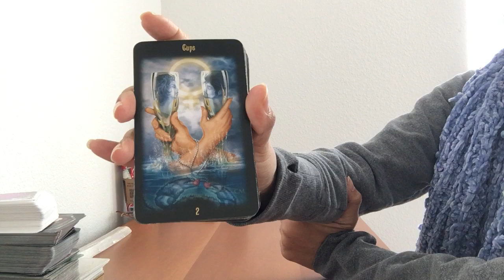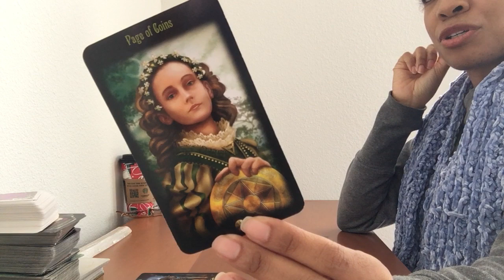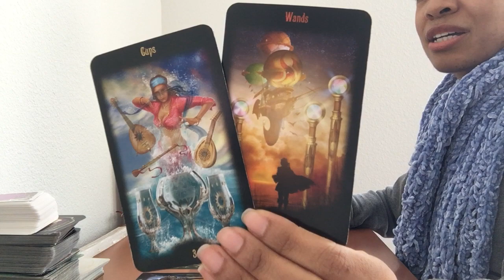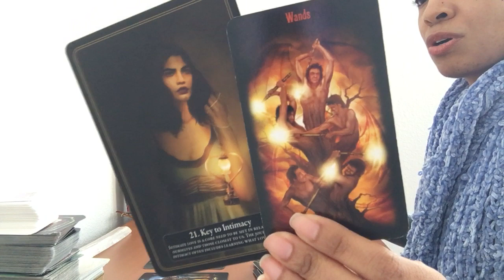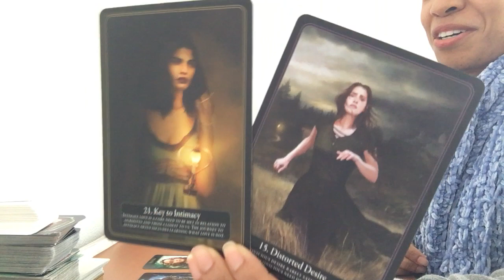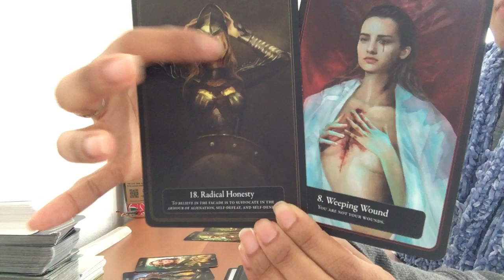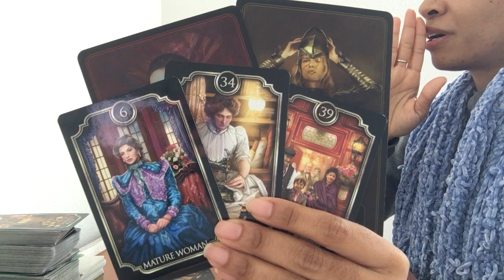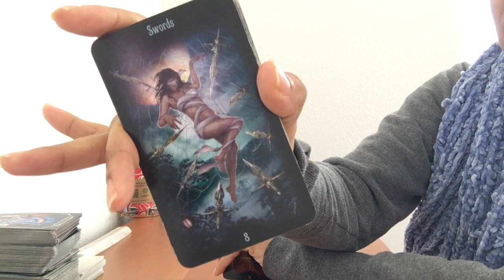🌒 Moon: Pisces (Jan. 6 - Jan. 8, 2022) | Avoid the mist, lies, & denial as you wrap this up, Babeh!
Hello Again!

What energies will be affecting you under this current Moon? Let’s find out! As always, take what resonates and meditate on the rest before dismissing it. Remember that sometimes a message may not resonate because (1) it has yet to come to pass, (2) you may not be in the right frame of mind to receive it, or (3) you were meant to pass the message on to someone who is in need of it. Lastly, all readings are ultimately timeless - Spirit uses it all as they wish, so be open to receiving this message whenever you find it. Thank you!

*Decks Used*
- The Lantern Oracle (by Angelina Mirabito & Yuly Alejo)
- Legacy of the Divine (by Ciro Marchetti)

Warmly,
Jonelle

Interested in diving deeper? Golden link is also in Bio…🌿🌷🕊💌

📬 Personal Readings on Etsy
📬 YouTube Channel: “A Compassionate Heart School”